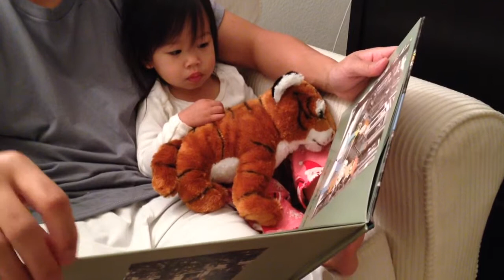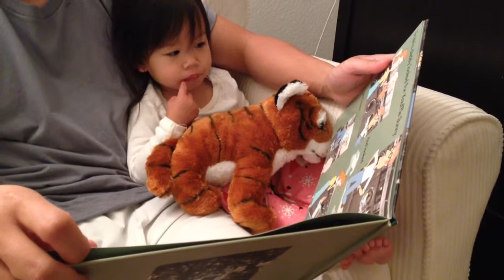August 10, 2014 | bedtime stories